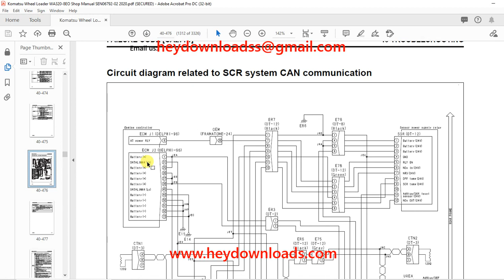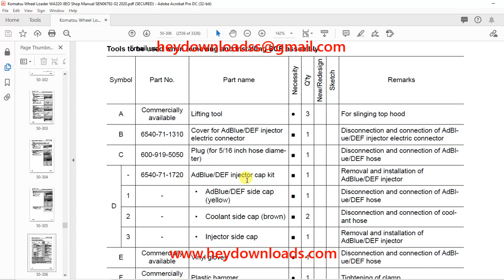Komatsu WA320-8E0 Wheel Loader Shop Manual SEN06792-02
Language : English
Pages : 3326
Downloadable : Yes
File Type : PDF
Size: 74.8 MB